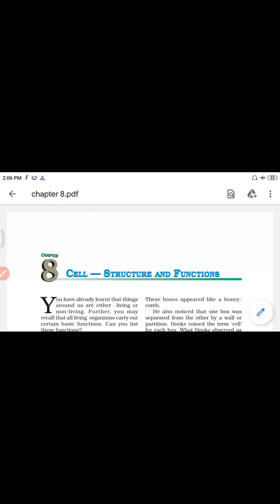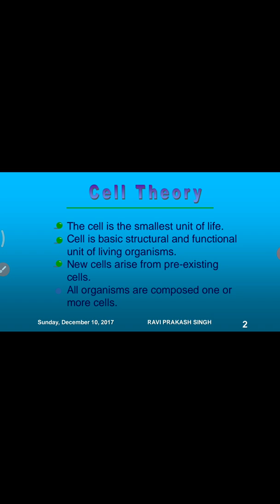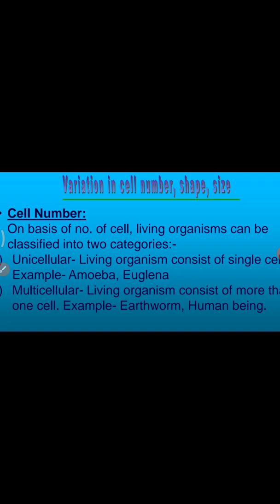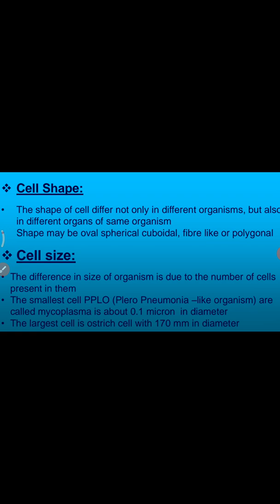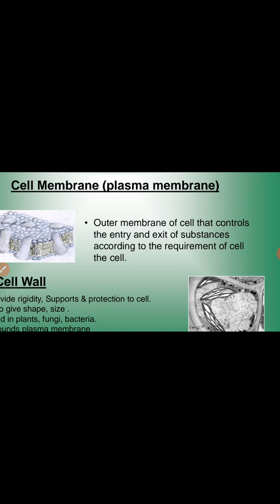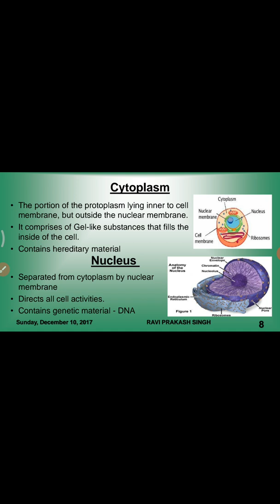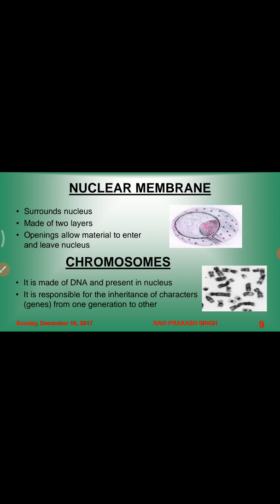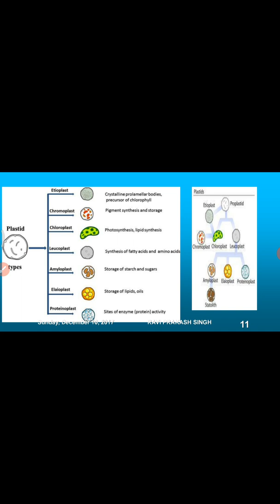Cell - structure and function | NCERT science class 8 Chapter 8 | Malayalam